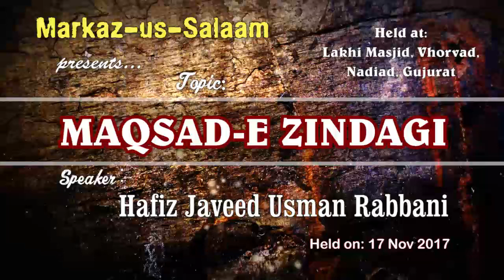Urdu Bayan | Maqsad-e Zindagi ~ By Hafiz Javeed Usman Rabbani ~ Ahmedabad Bayan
Held on 16 Nov 3017